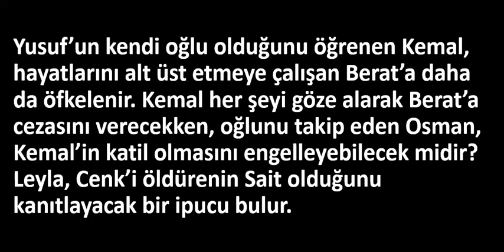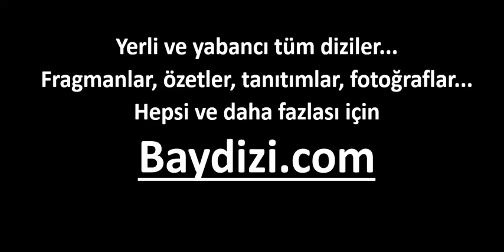Beni Affet 753.Bölüm Özeti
Beni Affet 753.Bölüm Özeti - 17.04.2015